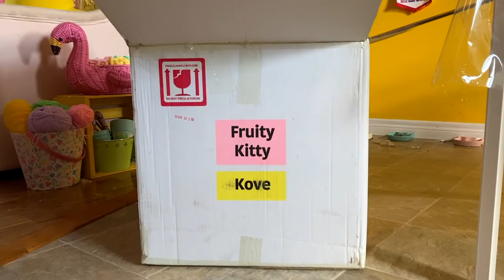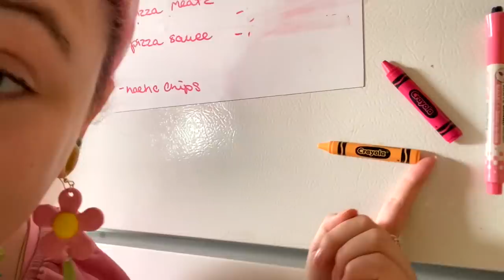VLOG! 🌈💕 Kawaii Meet Up, Thrifting, Kitty Adventures & Care Package for @BoboCoOfficial!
Thank you sooooo much for joining me for this cozy little collage of my life ☺️